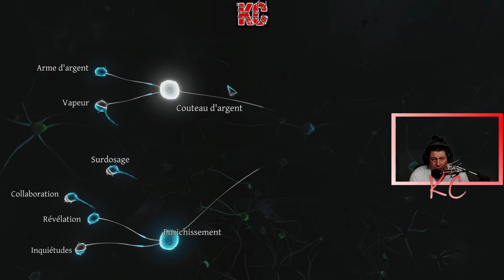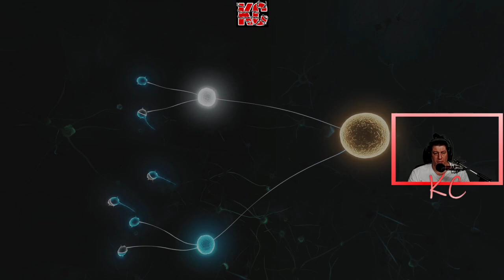Sherlock Holmes: Crimes and Punishments Live Gameplay Épisode 08 Fr Karibou Canadien